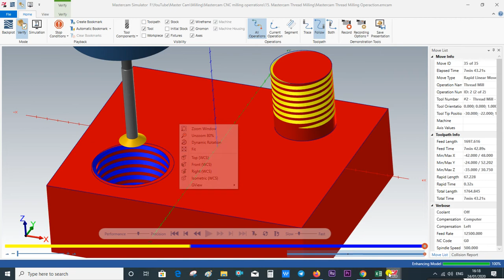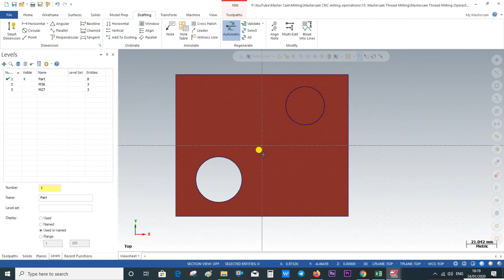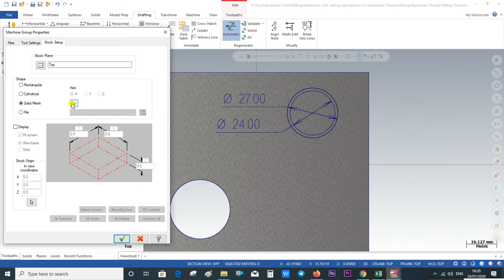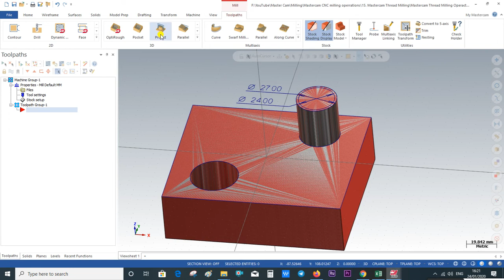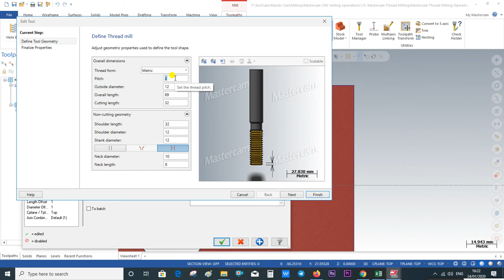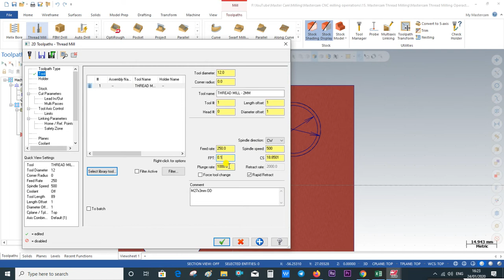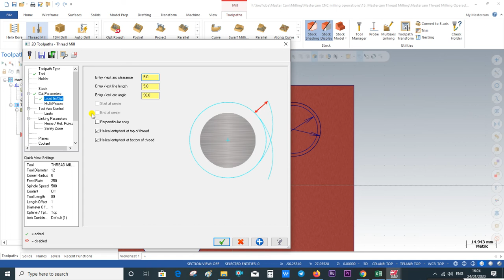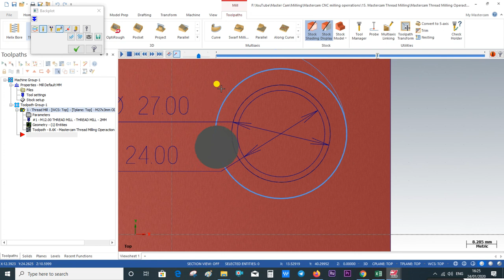Mastercam Mill 2D - O.D. Thread Milling Operation || M27 x 3 mm || Thread Cutting || Threading Tool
Mastercam in this Video we show u about Thread Milling Operation -M27x3mm
in Hole Making Milling Operation

Thread Mill Toolpaths
Thread mill toolpaths create a series of helixes for machining a thread with a thread mill or other suitable tool. For inside diameter (ID) threads, you must drill a hole first. For outside diameter (OD) threads, you must create a boss first. You can use either point entities or arc center points for the toolpath. (If you select duplicate geometry, or both an arc and its center point, Mastercam warns you and displays the duplicate geometry in red.)
The number of active teeth, top of thread, thread depth and thread pitch parameters all indirectly determine the number of revolutions that the tool makes while machining the thread. If the number of revolutions is less than one, Mastercam adjusts the top of thread to create at least one revolution.

Cut Parameters: Thread Mill

Use the Cut Parameters page to enter cutting parameters and compensation options for your Thread Mill toolpath.

Toolpath Parameter

Number of active teeth
Sets the number of teeth used to cut the thread. You can enter a value of 1 even for multi-tooth cutters. A greater number of active teeth reduces the number of revolutions needed to cut the thread.

Thread pitch
Sets the distance between the teeth of the thread mill tool.

Thread start angle
Defines the angle at which the start of the thread is cut after the entry arc is machined. If the thread is machined from top to bottom, the angle applies to the top of the thread. If the thread is machined from bottom to top, this angle applies to the bottom of the thread.

Allowance (overcut)
Increases the thread diameter for ID threads. Reduces the thread diameter for OD threads.

Taper angle
Specifies the thread taper angle (usually for pipe threads).

ID thread
Creates an inside diameter (ID) thread. You must enter a major thread diameter for an ID thread.

OD thread
Creates an outside diameter (OD) thread. You must enter a minor thread diameter for an OD thread.

Override geometry diameter
Only enabled when arcs, solid arcs, or cylindrical features are selected. Overrides all of the selected geometry's diameter information and forces the output to the specified Major/Minor thread diameter.
Major/Minor thread diameter
• If you are creating an ID thread, enter the major diameter in this field. This is the diameter at the outermost point of the toolpath.
• If you are creating an OD thread, enter the minor diameter in this field. This is the diameter at the innermost point of the toolpath.

Right-hand thread
Creates a right-hand thread. Also updates the Climb milling/Conventional milling setting shown in the Machining direction group of the Cut Parameters page.

Left-hand thread
Creates a left-hand thread. Also updates the Climb milling/Conventional milling setting shown in the Machining direction group of the Cut Parameters page.

Machines the thread from the top to the bottom. Also updates the Climb milling/Conventional milling setting shown in the Machining direction group of the Cut Parameters page.

Bottom to top
Machines the thread from the bottom to the top. Also updates the Climb milling/Conventional milling setting shown in the Machining direction group of the Cut Parameters page.